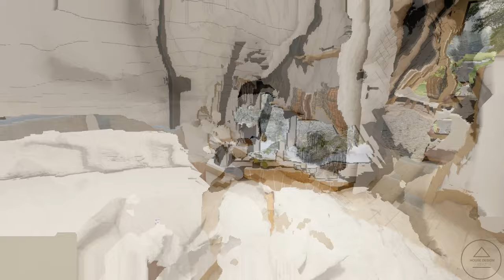A Frame House Tour | 7x10 Meters Cabin Design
This is a tour of an A frame cabin house of about 7x10 Meters size with 2 bedrooms, 1 bathroom and a modern living room. The total living space of this 2 story cabin house is 78sqm / 840sqft and the estimated cost is 880k to 1,5M Philippine Peso which is approximately 16k – 28k usd. (The cost to build this A frame house is based on the filipino market)

00:00 Cabin Exterior Tour
00:36 Living Room Design
01:53 Bathroom Design
02:34 Bedroom Tour
03:52 A Frame House Highlight
07:50 Master bedroom Design

We can't wait to have you join us on this journey